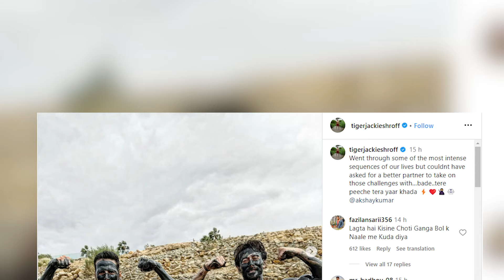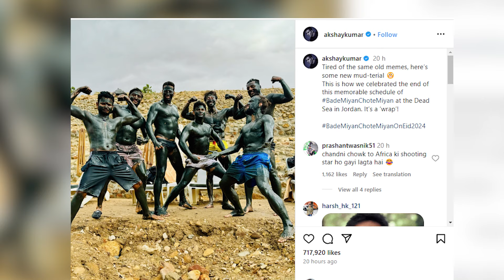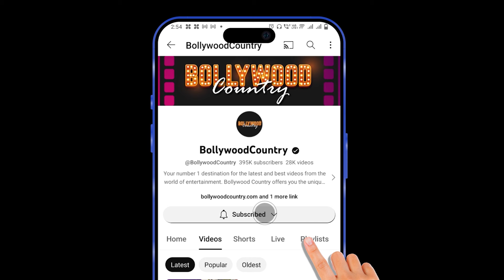Bade Miyan Chote Miyan co-stars Akshay Kumar, Tiger Shroff flaunt abs in new muddy PICS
Akshay Kumar and Tiger Shroff are currently busy with the shoot of their upcoming action-thriller film Bade Miyan Chote Miyan. The movie will be released on April 10, 2024.